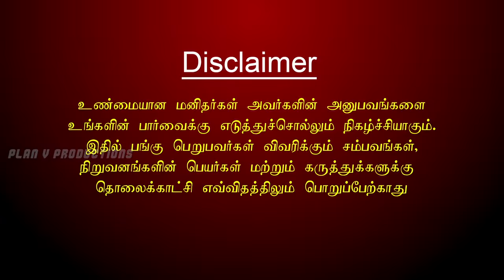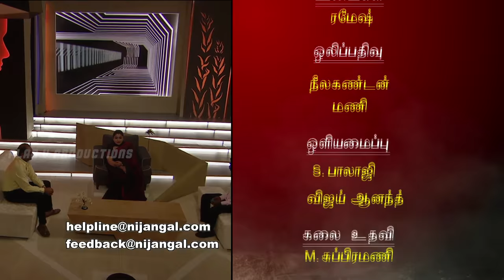Nijangal - My Aloof 7 days at Suicide Point - Unbelievable Surviver - நிஜங்கள் #92 | Sun TV Show